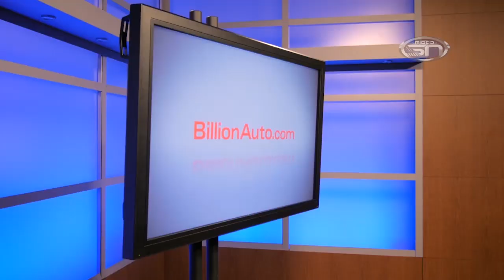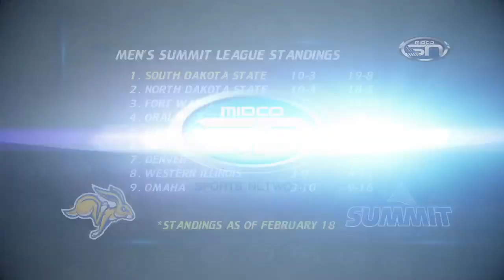Jackrabbit Journal: Episode 24 (02.18.15)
On this week’s episode of Jackrabbit Journal, a feature on Mitchell natives and teammates Macy Miller and Kerri Young. Plus, sitdowns with Coach Nagy and Coach Johnston and a double dose of Rabbit Fire with men’s guard Keaton Moffitt and women’s forward Ellie Thompson.